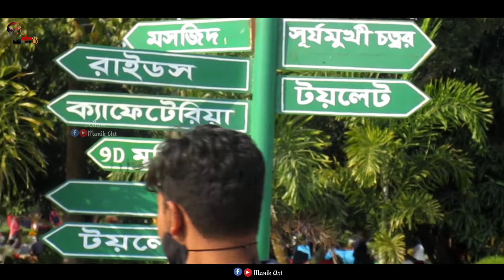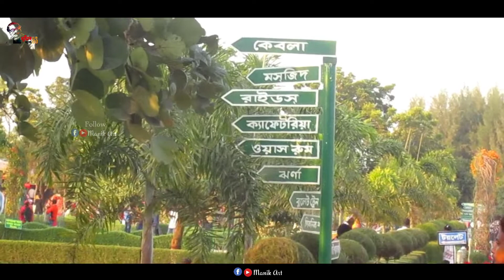Green Valley Park Natore 2022|| গ্রীন ভ্যালী পার্ক নাটোর ২০২২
Hello Guys,
Welcome to my Manik art YouTube channel.
stay Here.

লালপুর,নাটোর গ্রীন ভ্যালী পার্ক।